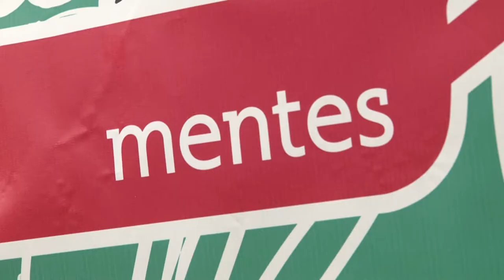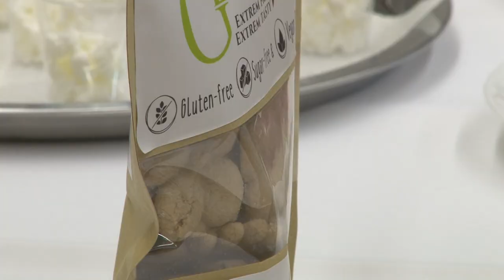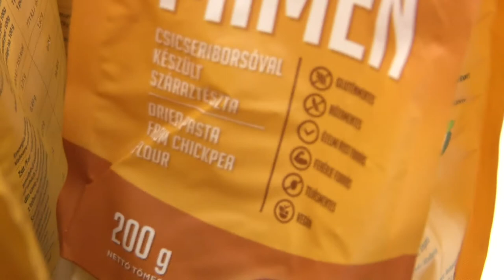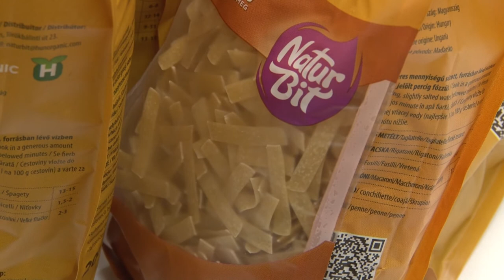Kóstolással egybekötött Egészséghónap rendezvény, egészséges táplálkozás 20191113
Izgalmas, kóstolással egybekötött előadással indult a szokásos novemberi Egészséghónap előadás sorozat Tolnán. Az egészséges táplálkozás címszó alatt az egy-két kivételtől eltekintve hölgy hallgatók-résztvevők többek között kölesből készített finomságokat, paleo és vegán ételeket kóstolhattak, miközben hozzájuthattak a receptekhez is.